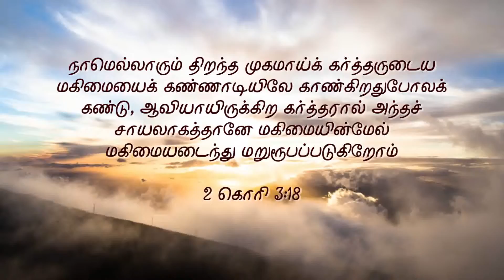21 Day Revival Services 2019 - Message - Dr. K. Jacob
21 Day Revival Services - Message - (June 17 - July 7) live at Revival Christian Worship Center - Trichy.

21 day Revival Services 2019 - Worship - Dr. K. Jacob